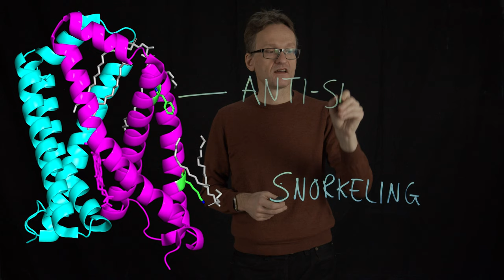Concept 13: Sidechain snorkeling & anti-snorkeling